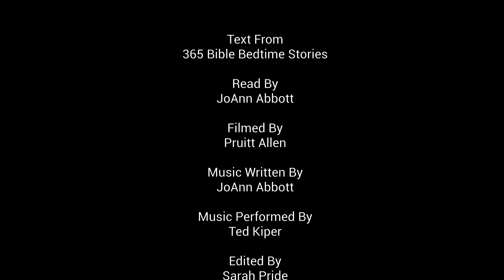365 Bedtime Bible Stories September 23 Songs About God's Love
365  Bedtime Bible Stores, originally published when my mother was a girl, and now read by me for my grandchildren- and for all children, to help them learn about God's love.